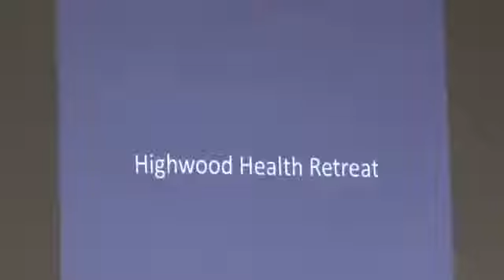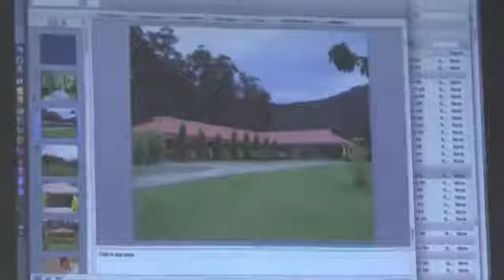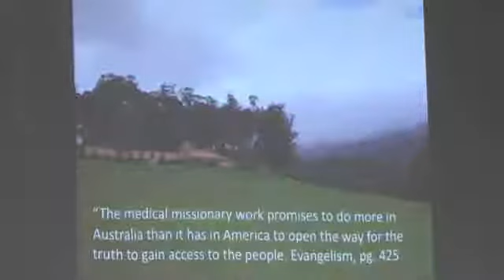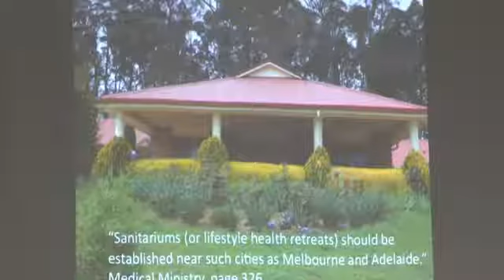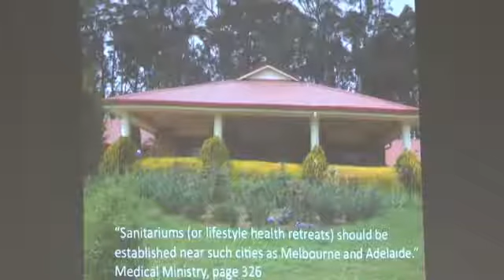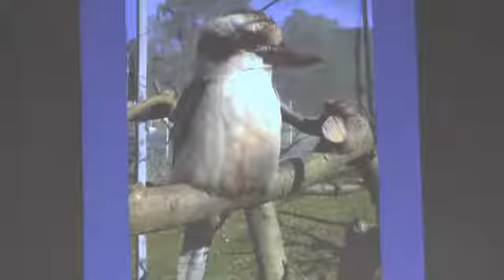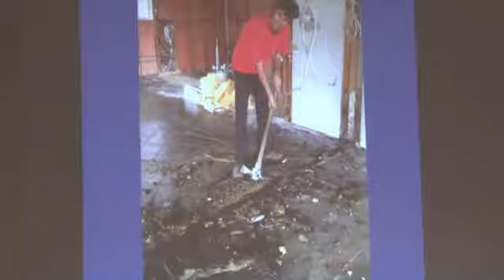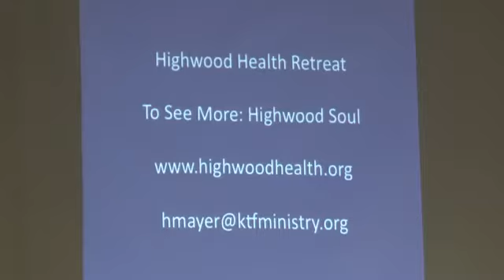Highwood Health Centre, near Melbourne, Victoria, Australia